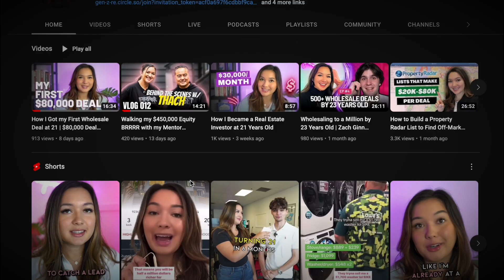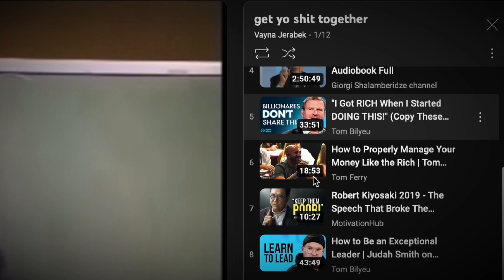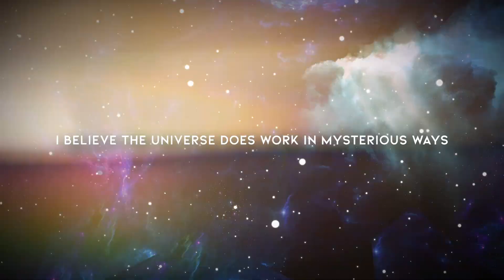How I shifted my mindset to think like a millionaire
📚 My Favorite Books for Real Estate